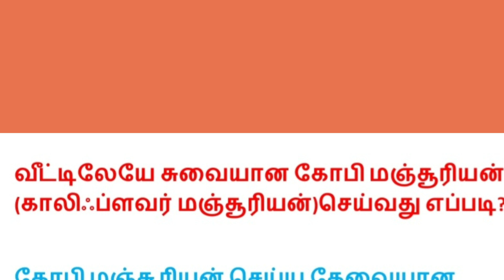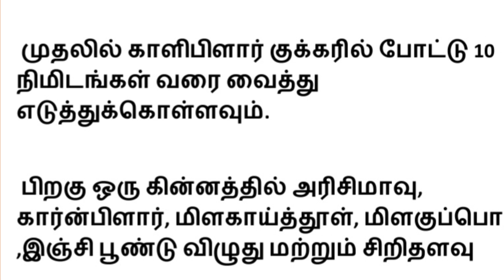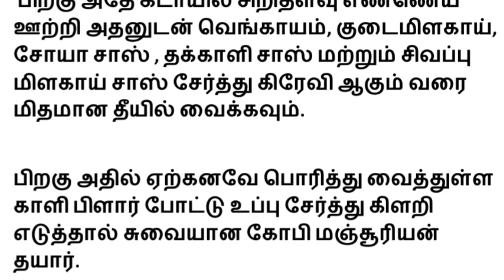சுவையான காலிஃப்ளவர் மஞ்சூரியன் செய்வது எப்படி?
வீட்டிலேயே சுவையான காலிஃப்ளவர் மஞ்சூரியன்(கோபி  மஞ்சூரியன்)செய்வது எப்படி? என்பது குறித்து தெளிவாக பதிவு செய்யப்பட்டுள்ளது.